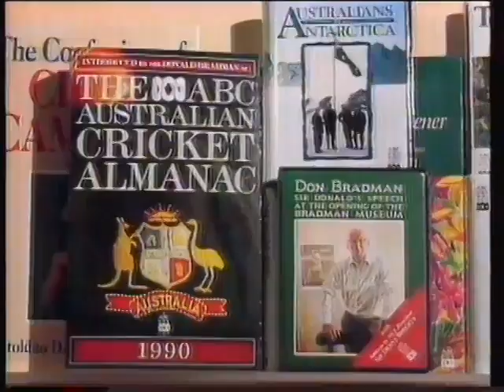ABC Shop Christmas 1990 ad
Captured From Flemishdog